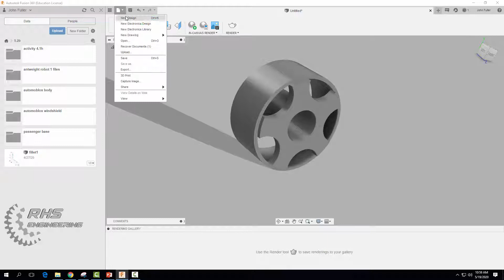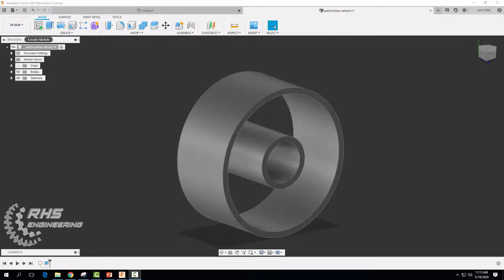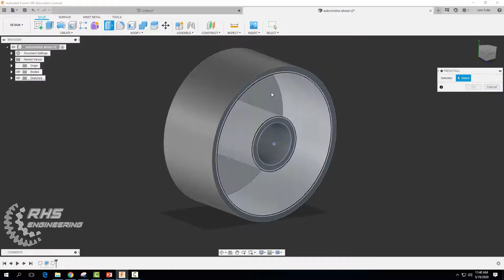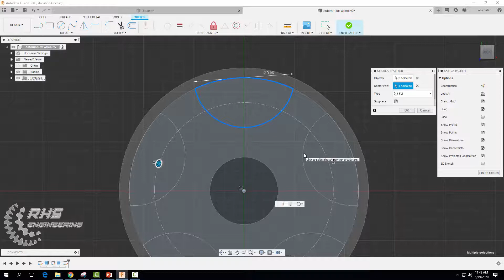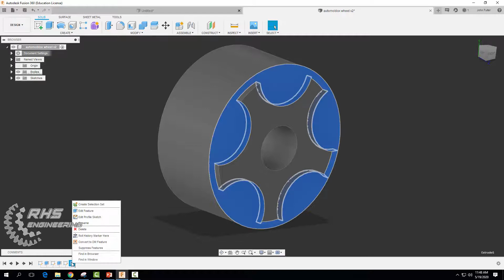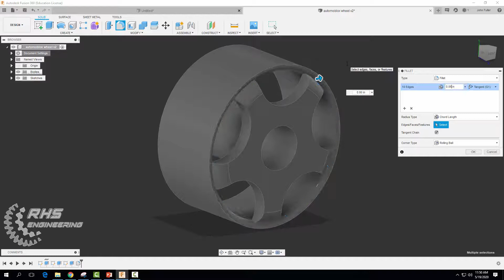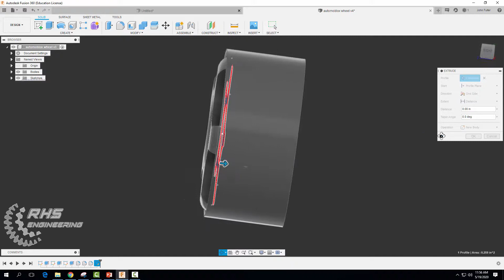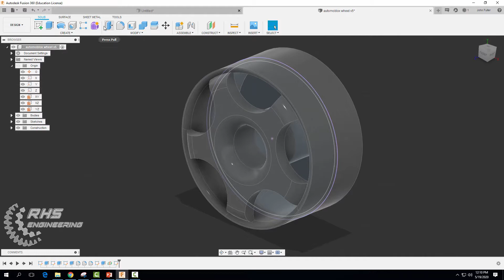Fusion 360 Tutorial: Designing the Automoblox Wheel